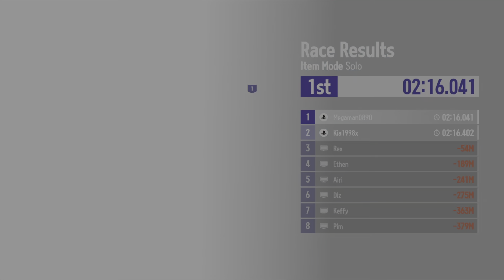BlazingInfernape Akins presents: KartRider Drift gameplay w/girlfriend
Hope you guys enjoy my video and have a blessed night.